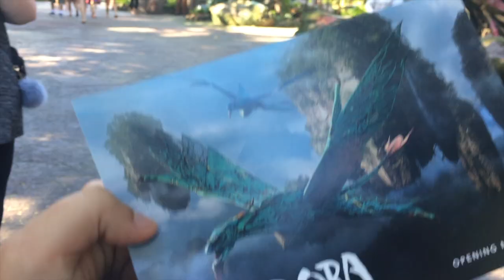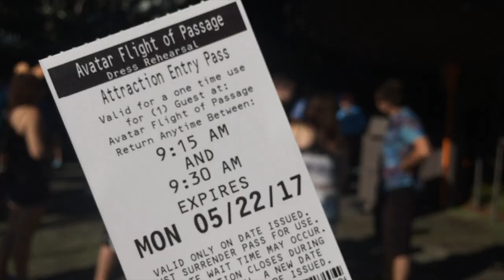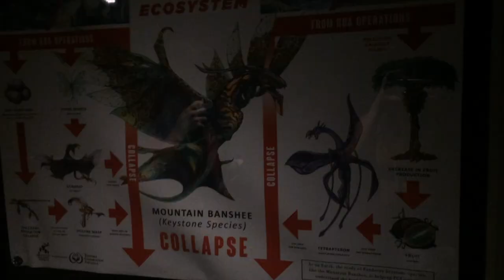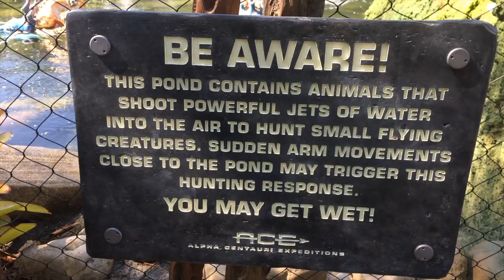Visited 4.4 light years away | Pandora Preview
Friends joined me for a pretty far commute over to Pandora for the Cast Member preview. Got to ride a banshee. Pretty cool.

Friends.

Tunes.